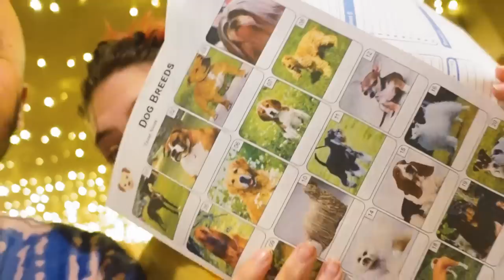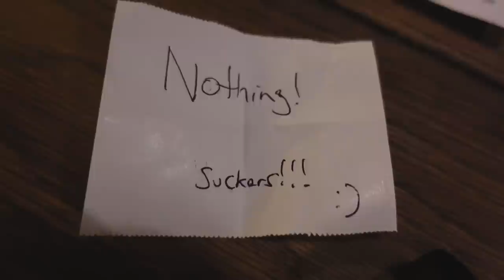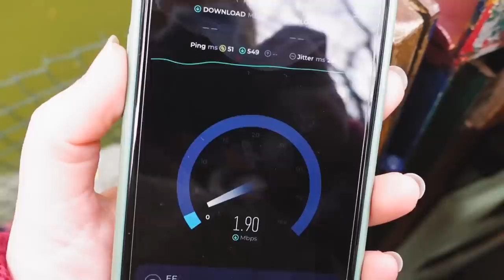After 2 years on a narrowboat we learned how to tie a knot - 114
With a relaxing mooring spot in Bathampton, we spend a week with friends and family, enjoying a walk to Bath, a knot master-class on the River Avon, and a scenic cruise back to Bradford-on-Avon. After spending 2 years living on our boat, we put our new skills to the test, and actually moor our boat properly! 🍻